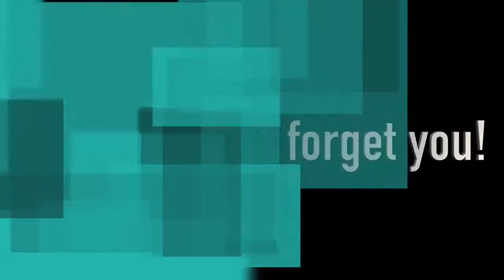Baseball ASL Vocabulary - Go Brewers!